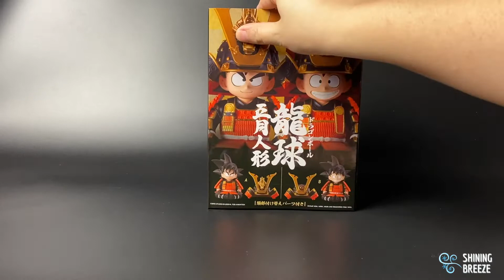Unbox : Dragon Ball Japanese Armor & Helmet Figure : Son Goku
Goku - Samurai
Banpresto
Size around 14 cm

Form the forever hit anime “Dragon Balls”, this Son Goku coming with Samurai armor. You can choose between 2 options; wear samurai hat or not wear the hat. The figure is a bit heavy than we expect. Made by pvc with all amazing details, this samurai Goku will protect you from anything!!